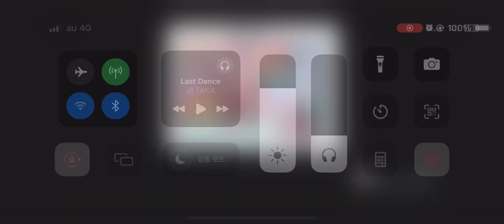프리코네 - 프레나 공격 (안나,수츠네)